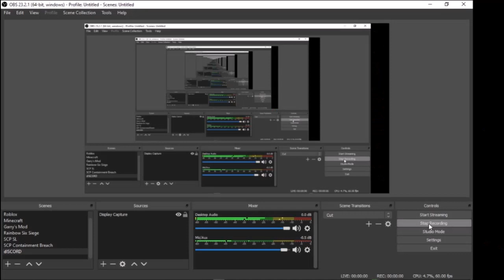Raft Let's Play Ep: 1: Building the Raft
Hi guys! Today, Fire plays Raft. Have fun! And stay Crispy!

Building the Raft contains my first episode of Raft. I build my Raft a bit, while also getting attacked by a shark named Bruce. I get a research table, but I am still struggling for food. Watch the video and see for yourself.
Edited WITHOUT Filmora9, that means no more banner blocking the view!